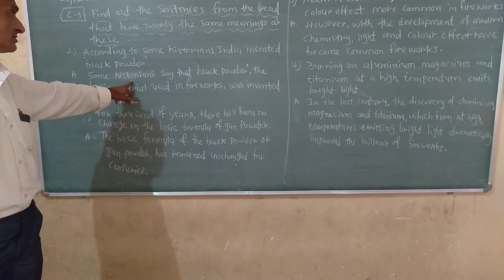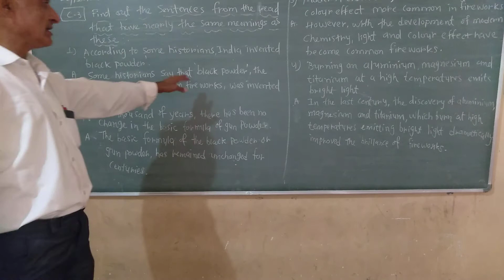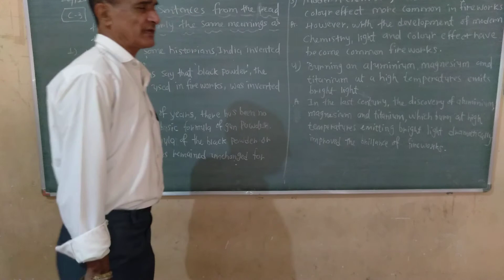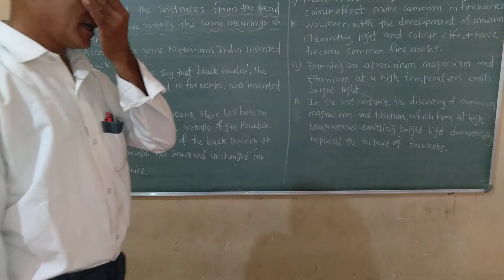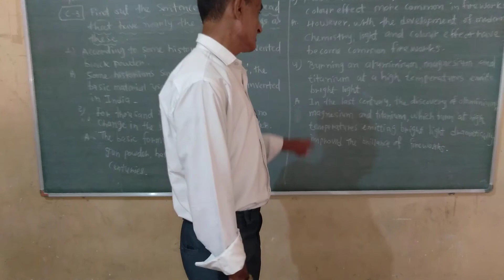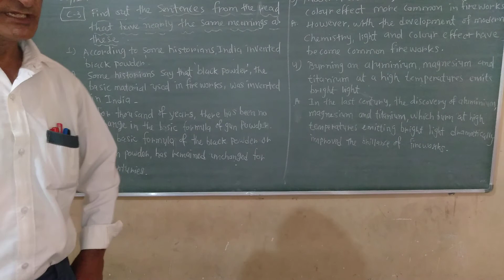Std 10 Sub English Unit 5 Part 32